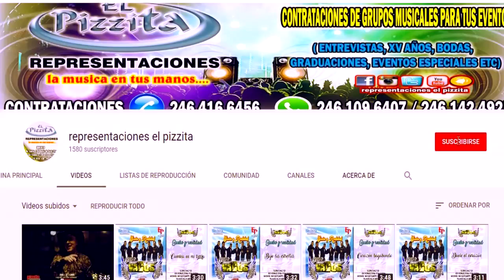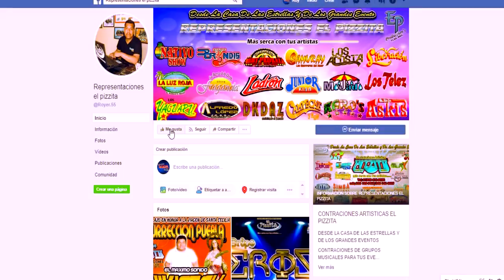LOS RUBOS ((((TE AMO PARA SIEMPRE))))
REPRESENTACIONES ARTISTICAS EL PIZZITA
LO QUE ENCUENTRAS CON NOSOTROS
CONTRATACIÓN DE GRUPOS MUSICALES PARA TUS EVENTOS.
(xv Años, Bodas, Graduaciones, entrevistas,
Eventos Especiales etc)
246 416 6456/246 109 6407/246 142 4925